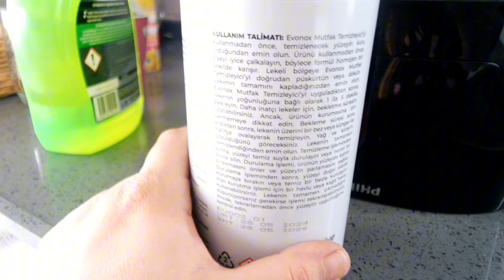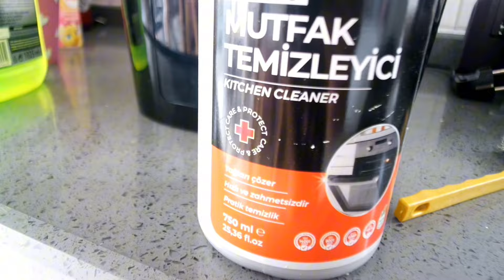Aşırı dağınık kiler düzeni | Eşya eleme | Haftalık yemek |Ev temizliği vlog